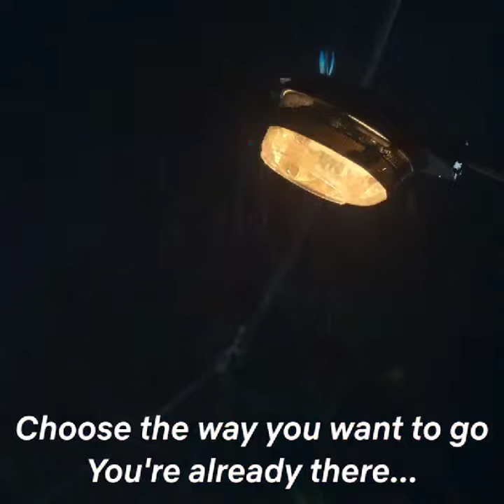The Sound Of Magic"Annarasumanara" Korean Drama OFFICIAL Trailer || Eng sub || Hwang In yeop Kdrama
The Sound Of Magic - "Annarasumanara" Korean Drama OFFICIAL Trailer
Ji Chang Wook x Hwang In Yeop x Choi Sung Eun